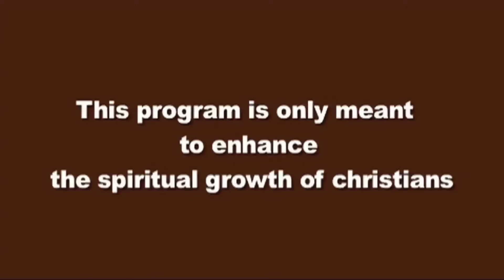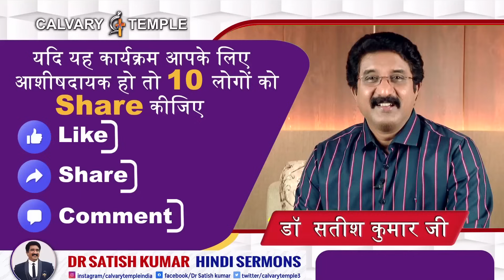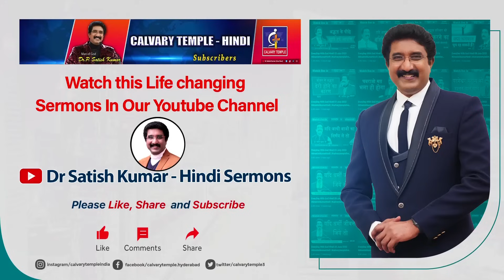हर दिन परमेश्वर के साथ 14-NOV-2023 Hindi Sermons | EveryDay With God